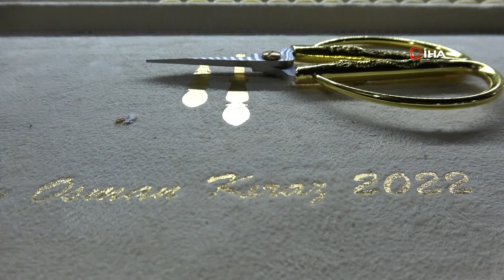Arap Ülkelerinde Tespihler, Yatırım Aracı Olarak Görülüyor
Dünyanın en iyi 5 tespih ustası arasında kabul görülen Osman Kiraz, 100 bin dolarak kadar tespih olduğunu ve özellikle Arap ülkelerindeki koleksiyonerlerin, tespihleri adeta yatırım aracı olarak gördüğünü söyledi.

Elazığ’da 12 yaşından itibaren baba mesleğini devam ettirerek tespih işlemeciliği yapan Osman Kiraz (34), dünyanın en iyi 5 tespih ustası arasında kabul görülüyor. Kendine has el işçiliği dünyaya nam salan Kiraz, tespih koleksiyonerlerin gözdesi haline geldi. Özel sipariş üzeri çalışan Kiraz, Katar, Dubai, Kuveyt, Abu Dabi olmak üzere birçok Arap ülkesine tespih gönderiyor. 100 bin dolara kadar tespih olduğunu dile getiren Kiraz, Arap ülkelerindeki koleksiyonerlerin tespihi bir yatırım aracı olarak gördüğünü ifade etti. Tespihin bir sanat olduğunu aktaran Kiraz, yaptığı tespihleri kargoya zor yetiştirdiğini aktardı.
12 yaşından beri tespih işi ile uğraştığını belirten Osman Kiraz, “Babamdan öğrendiğim bir iş. Çok kıymetli ustalar var. Yaşları bizden çok büyük bu işi çok iyi bir şekilde yapıyorlar. Biz de onların izinden gitmeye çalışıyoruz. Arap ülkelerinde tespihe ciddi şekilde kıymet veren insanlar var. Tespihleri bizden alıyorlar ve bize yaptırıyorlar. Malzemelerini bize gönderiyorlar, biz de en ince detayıyla işleyip kendilerine gönderiyoruz. Katar, Kuveyt, Dubai, Bahreyn, Abu Dabi ülkelerindeki büyük koleksiyoner ağabeylerimize gönderiyoruz. Bizi davet ediyorlar, beraber vakit geçiriyoruz. Tespihi yapan kişi ile tanışalım diye kendileri gelebiliyorlar” dedi.
Tespihin hem ustasının hem de malzemesinin önemli olduğunu aktaran Kiraz, “Tespihi 5-10 bin dolara alıyor, iki sene sonra tespihi 10-15 bin dolar oluyor. Hem malzeme değeri hem de ustanın değeri çok önemli. Yatırım amacı olarak düşünüyorlar. Koleksiyon değeri olan en fazla 5 veya 6 usta var. Tabi ki geri kalanlar da iyi işçilik yapıyorlar ama koleksiyonerlerin özellikle tespihlerin topladıkları belli ustalar var. Tespihin değeri koleksiyonerin talebine göre değişiyor. Özel malzemeler oluyor. Sıkma kehribar, damla kehribar ve mercan en pahalı tespihlerdir. Bu tarz özel ve bulunmayan malzemeler zaten değerli oluyor. Malzemenin cinsine, ender olmasına göre gramı, 30 dolar, 100 dolar arasında değişiyor. 50 bin, 60 bin ve 100 bin dolara satılan tespihlerimiz var. Biz sadece bunun işçiliğini yapıyoruz. Zaten malzeme kıymetli ve kıymetli bir usta tarafından üretildiği zaman tamamen bir sanat eseri oluyor. Bulunmayan bir parça oluyor. Biz yaptığımız tespihleri aynı gün kargoya zor yetiştiriyoruz. Ondan dolayı hazırda tespihlerimiz olmuyor” diye konuştu.